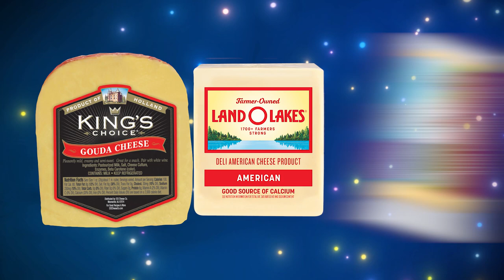A List of Strange Things in Sims 4. None of this Makes Sense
It really doesn't make any sense, but I had a lot of fun thinking of Sims 4 in context of the real world and how messed up things can be. This is a list of the weirdest things in Sims 4. Either strange decisions, bugs, or things in the Sims universe that could not exist in the real world.

Thanks to CmarNYC for creating TS4 Simripper.